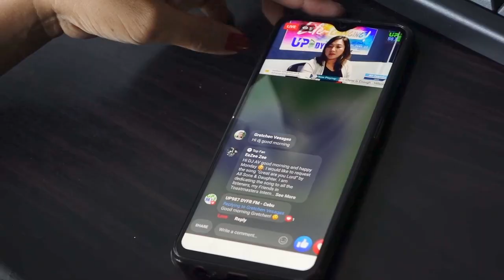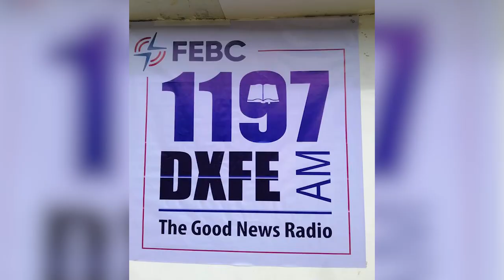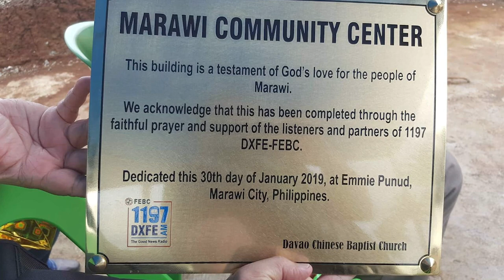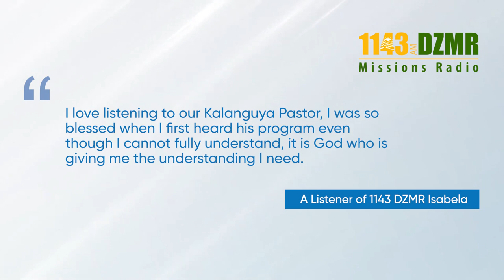The FEBC Report | World Radio Day - Radio and Peace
FEBC joins over 20,000 radio stations around the world in celebration of World Radio Day. February 13 is the international day proclaimed by the United Nations General Assembly in 2011. With one goal - to highlight the impact of radio on communities and individuals worldwide.